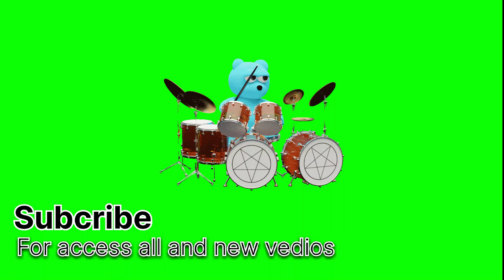Green screen cartoon |Animated vedio 2023 | concert | musical party|3d